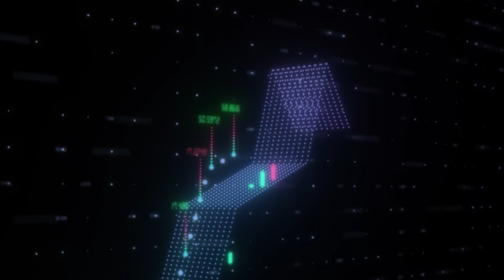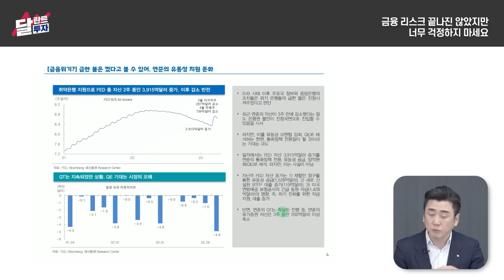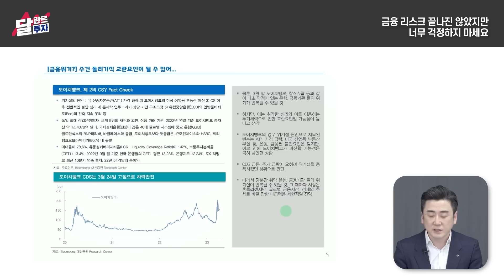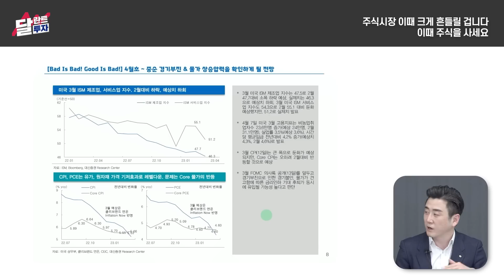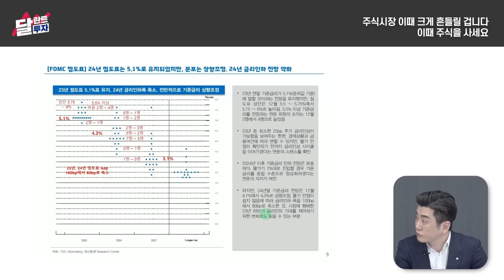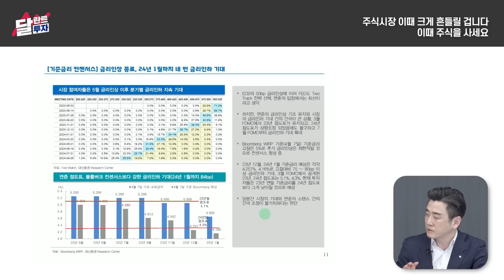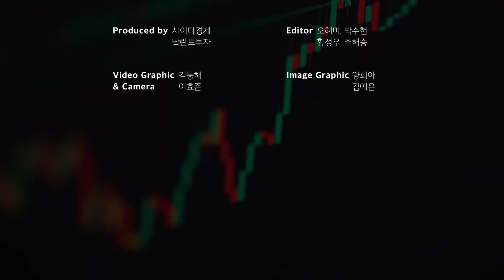"현금 아껴두세요" 주식시장 '이때' 크게 흔들릴 겁니다｜이경민 팀장 1부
00:29 금융 리스크 끝나진 않았지만 너무 걱정하지 마세요
05:32 주식시장 이때 크게 흔들릴 겁니다. 이때 주식을 사세요
10:23 인플레는 이때 잡힐 겁니다